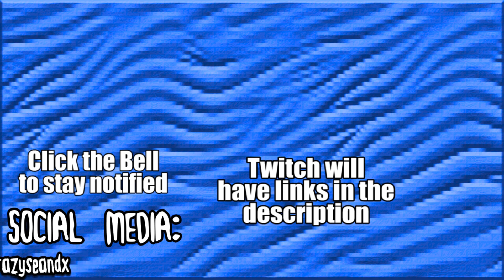[OLD] Top 10 Games I played in 2017 - CSDX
Yes the thumbnail's the same as last year but whatever now hush my lovely

Ask me stuff: ask.fm/CrazySeanDX
I'm on Tumblr too now: crazyseandx.tumblr.com